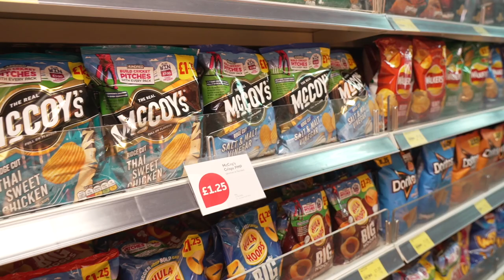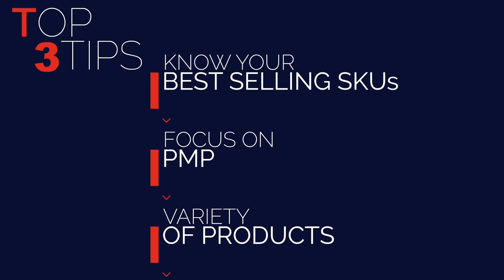KP Snacks helps retailers thrive with latest ranging advice - Sponsored content -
- Sponsored content - IRN recently visited Nisa Local Colley Gate to report on an in-store relay by KP Snacks focussed on its latest ranging advice, ‘25 to Thrive'. ‘25 to Thrive’ is a simple, holistic, and impartial ranging guidance designed to support retailers in growing their share of the CSN category. Watch the video to find out more.